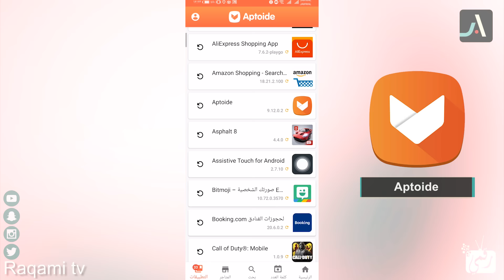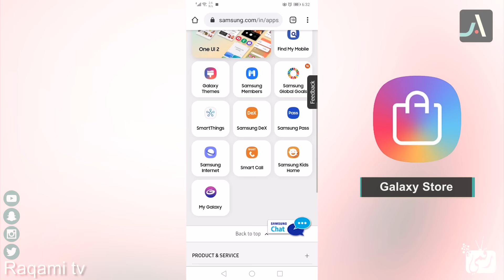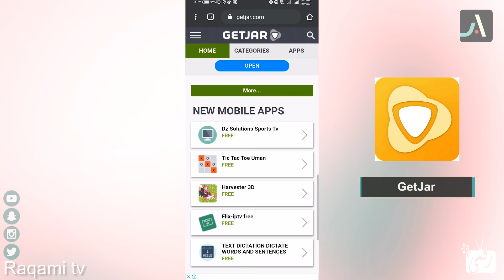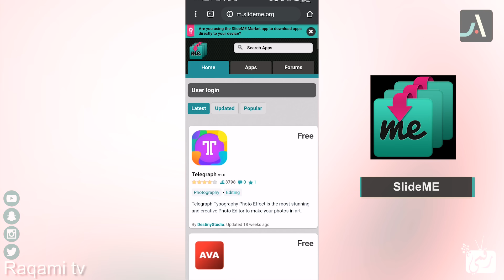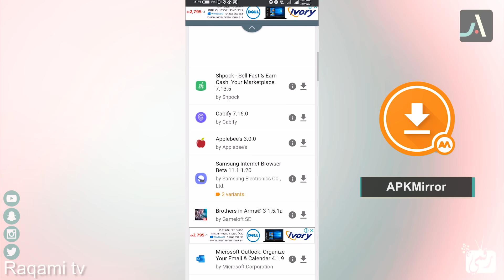افضل متجر للاندرويد 2020 | و الحل النهائي لمشكلة هذا العنصر غير متاح في بلدك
نستعرض لكم افضل متجر للاندرويد 2020 وبديل جوجل بلاي 2018 تحميل بديل جوجل بلاي وافضل متاجر للاندرويد جديدة وتحميل العاب للاندرويد 2020 متاجر تطبيقات مجانية وافضل متجر لتحميل التطبيقات المدفوعة بجانب حل مشكلة هذا العنصر غير متاح في بلدك 2020.

قائمة أسماء المتاجر مع الروابط
1. متجر Aptoide
2. متجر Amazon Appstore
3. متجر Galaxy Store
4. متجر GetJar
5. متجر AppBrain
6. متجر F-Droid
7. متجر SlideME
8. متجر AppGallery
9. متجر APKMirror
10. متجر Uptodown